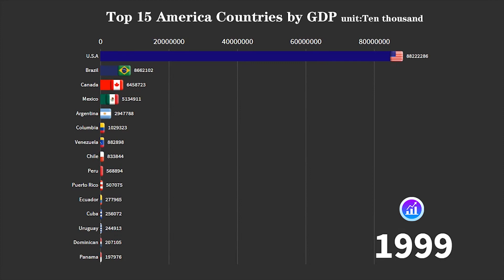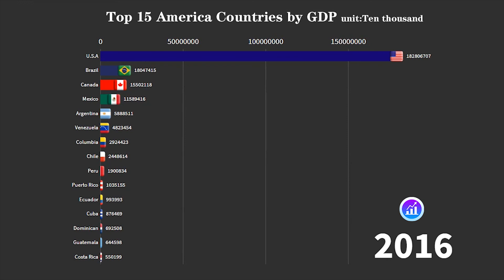Top 15 America Countries by GDP 1960-2019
This video shows the top 15 countries in America ’s GDP from 1960 to 2019.

If you have any suggestions for this video, you can comment on it.